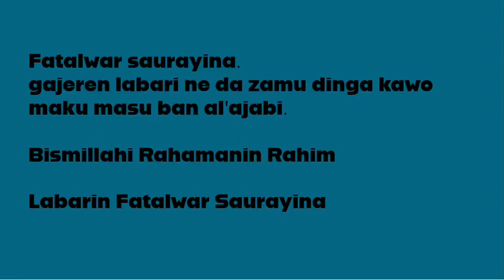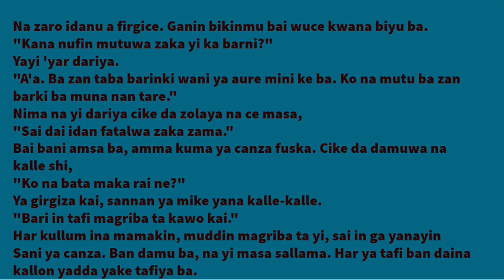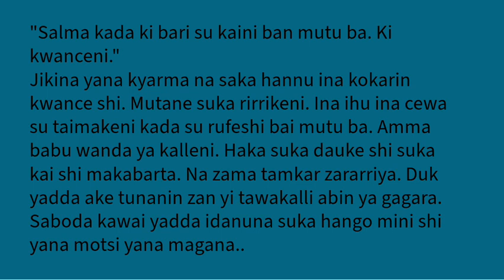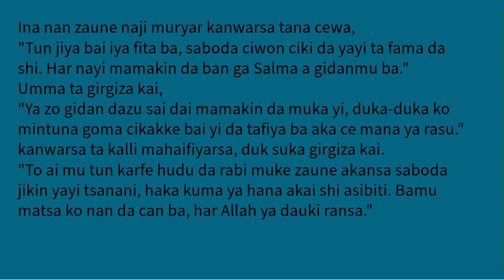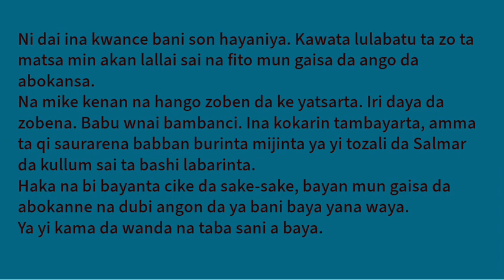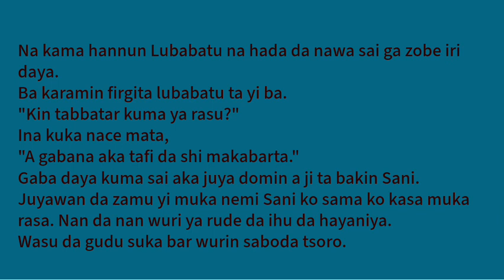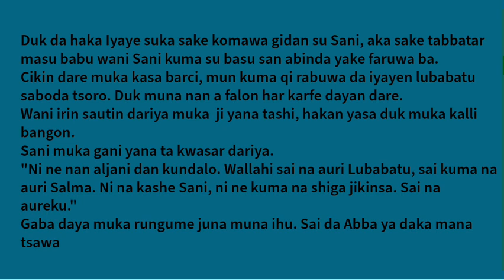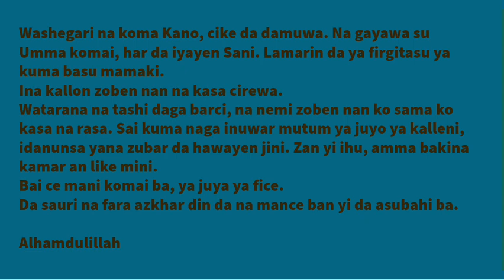FATALWAR SAURAYINA (Labarin fatalwa har karshe) African folktale#Hausa story#Bedtime story